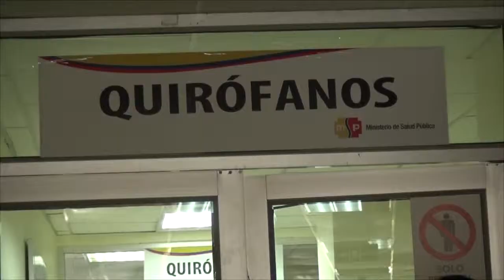GABINETE PROVINCIAL REALIZADO EN EL CANTÓN LAS LAJAS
MEDIANTE GABINETE PROVINCIAL REALIZADO EN EL CANTÓN LAS LAJAS SE CONOCIÓ QUE EL GOBIERNO NACIONAL INVERTIRÁ 10 MILLONES DE DÓLARES, A TRAVÉS DEL MINISTERIO DE SALUD PÚBLICA (MSP) A LOS DIFERENTES HOSPITALES Y SUB-CENTROS PARA LA PROVINCIA DE EL ORO EN EL PRESENTE AÑO.